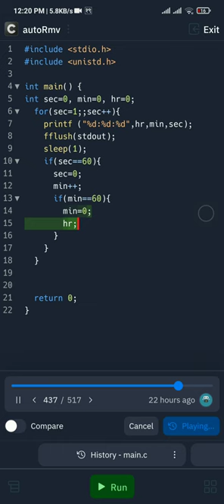stopWatch in c programming